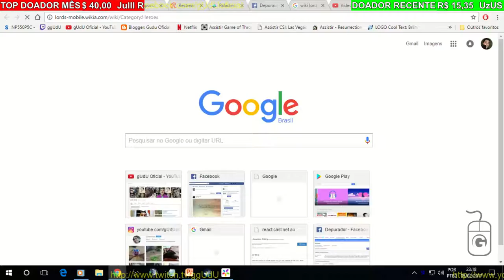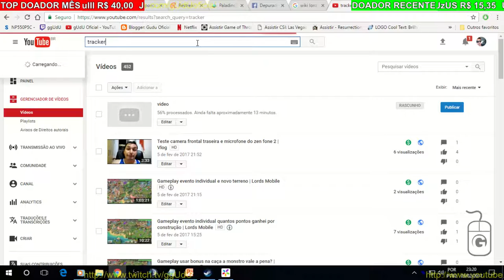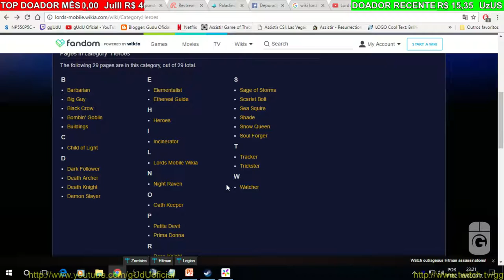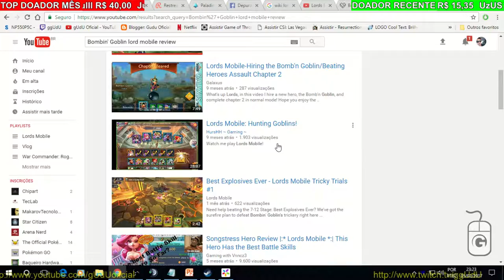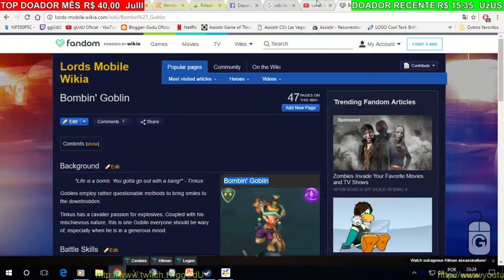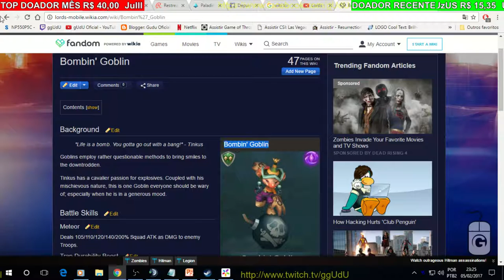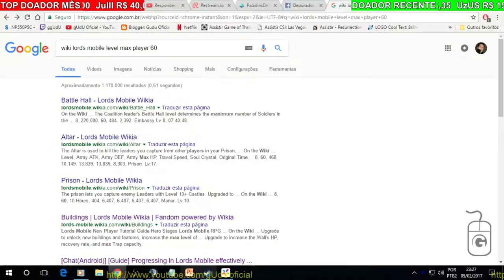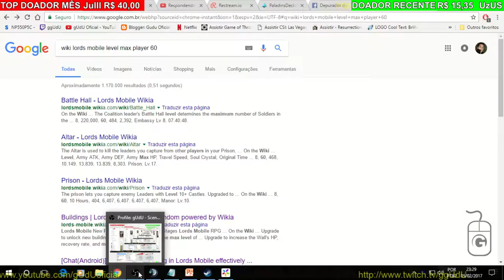Gameplay coliseu ganhei todas build free to play #01 | Lords Mobile